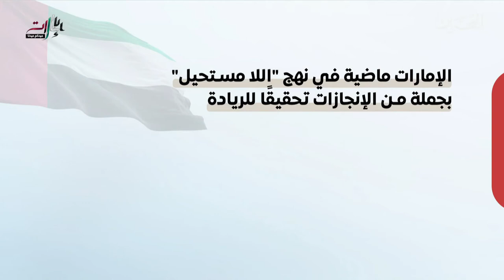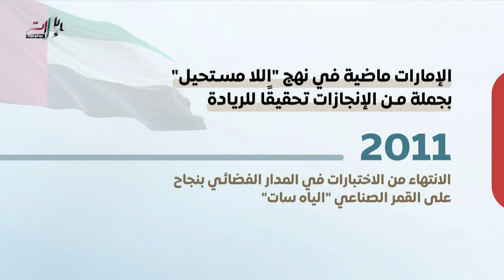البحرين مركز الأخبار : عيد الإتحاد الـ 50 شاهد على إنجازات الإمارات في مختلف المجالات 02-12-2021